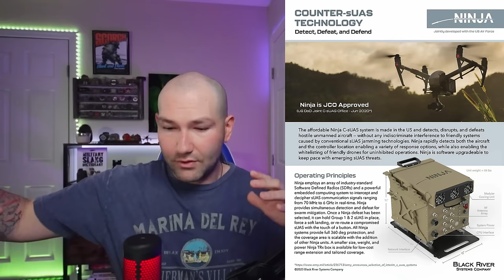What Kind of Drone defense does the USA Have?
A breakdown of some of the new and old drone defense systems from the USA